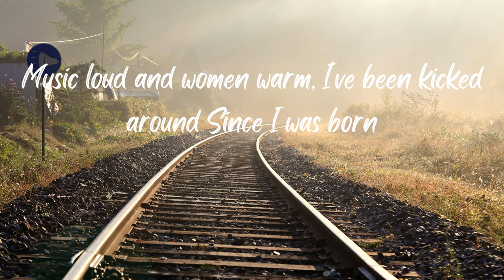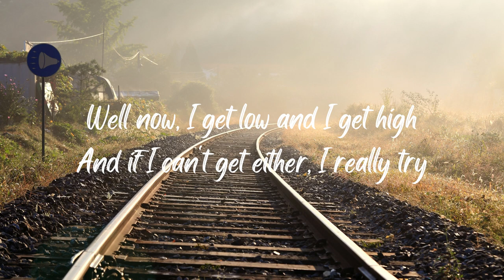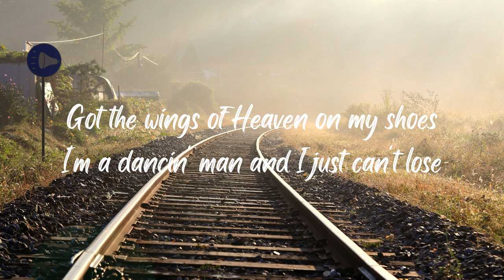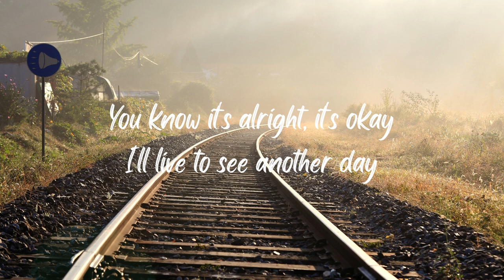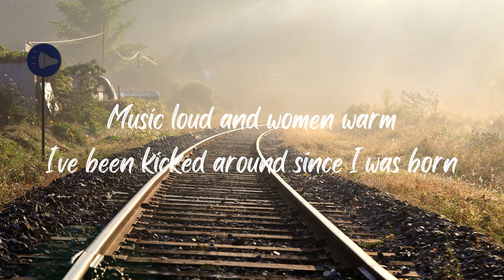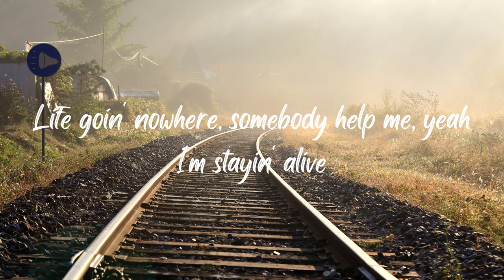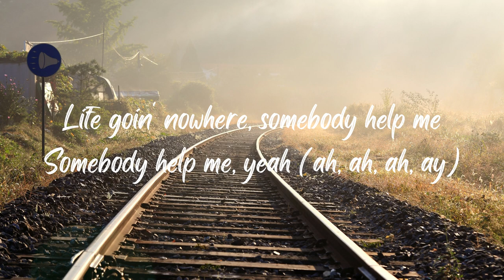Bee Gees - Stayin' Alive (Lyrics) Bullet Train 2022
Released: 1977
Movie: Saturday Night Fever
Artist: Bee Gees
Genres: Disco, Halloween music, Vocal/Easy Listening, Rock